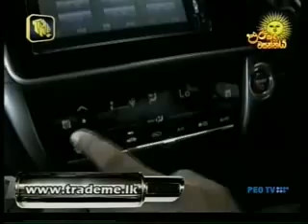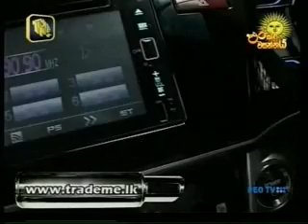WASANA MOTOR SHOW 15TH & 22ND APRIL 2015